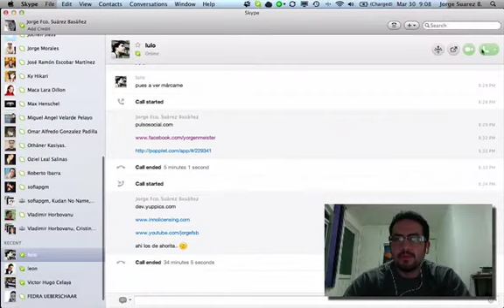Lulomx de Bandtastic.me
Aqui una plática amena y singular con Luis Lopez (@lulomx), gran tipo co-fundador de Bandtastic.me ! :) Un movimiento para fondear colectivamente y traer a las bandas que si quieres!